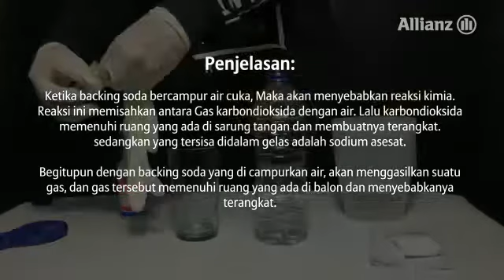Video Fun Science Yayasan Allianz Peduli – (Sarung Tangan Ajaib dan Balon Berisi Gas)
Bahan  :
- Sarung Tangan Karet
- Balon
- Gelas
- Botol
- Air
- Cuka
- Baking Soda
Penjelasan :
Ketika baking soda bercampur air cuka, maka akan menyebabkan reaksi kimia. Reaksi ini memisahkan antara gas karbondioksida dengan air. Lalu karbondioksida memenuhi ruang yang ada di sarung tangan dan membuatnya terangkat, sedangkan yang tersisa di dalam gelas adalah sodium asesat.
 Begitu juga baking soda yang dicampurkan dengan air akan menghasilkan gas dan gas tersebut memenuhi ruang pada balon sehingga balon tersebut terangkat.
Yuk, manfaatkan waktu DirumahAja bersama anak dengan bermain sambil belajar menggunakan koleksi video kegiatan berbasis sains.
Video edukasi ini kerjasama Yayasan Allianz Peduli dengan EDU Foundation.

Merujuk POJK 6/2022 tentang Perlindungan Konsumen, PT Asuransi Allianz Life Indonesia & Asuransi Allianz Utama Indonesia berizin dan diawasi oleh Otoritas Jasa Keuangan